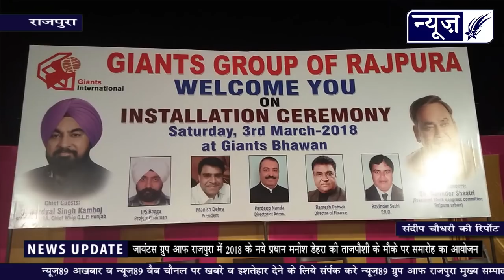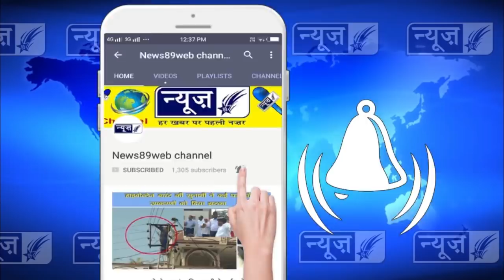जायंटस ग्रुप आफ राजपुरा में की गई नये प्रधान मनीष डेहरा की ताजपौषी, देखों पूरी खबर